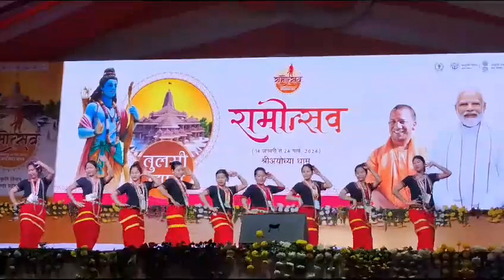siying gangging youth pasighat performance for Ram mandir darshan